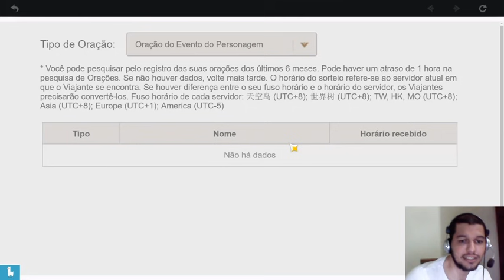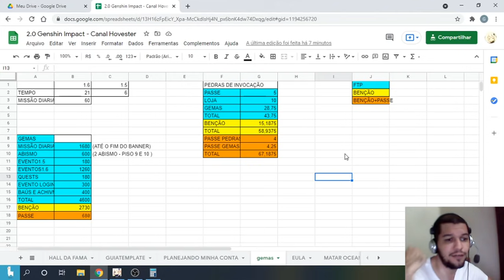QUANTIDADE DE PEDRAS OBTÍVEIS ATÉ FINAL DO BANNER DA KLEE NO GENSHIN IMPACT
Vídeo sobre QUANTIDADE DE PEDRAS OBTIVEIS ATÉ FINAL DO BANNER DA KLEE NO GENSHIN